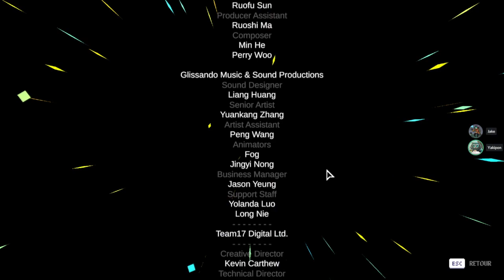Neon Abyss - 07 - Athéna n'est pas sponsorisée par une marque de sous-vêtements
09 novembre 2020